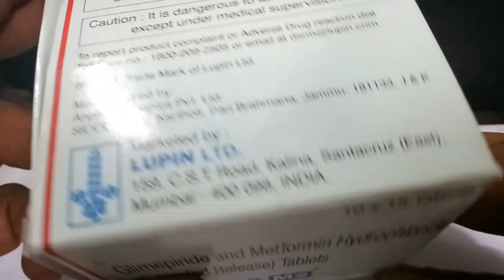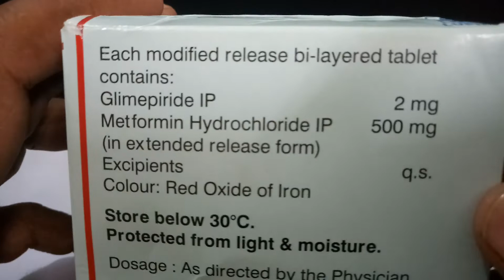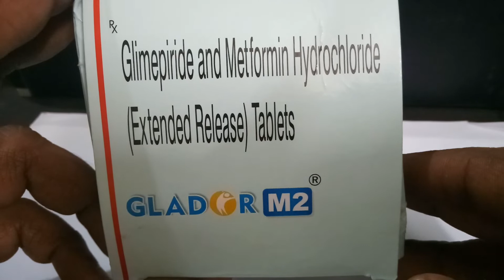Glador M 2 Tablet Review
Glador M 2 Tablet Review Glador M 2 Forte Tablet ER is a drug that is used on treating patients suffering from type 2 Diabetes, who cant control blood sugar levels through diet and exercise alone. Hence this drug is used to enhance the positive effects of diet and exercise with respect to blood sugar. It is also used in combination with other anti-diabetic medicines. It is a type of sulfonylurea anti diabetic medicine, that helps the pancreas in releasing insulin thus helping reduce the blood sugar level. It belongs to a class of drugs known as sulfonylureas